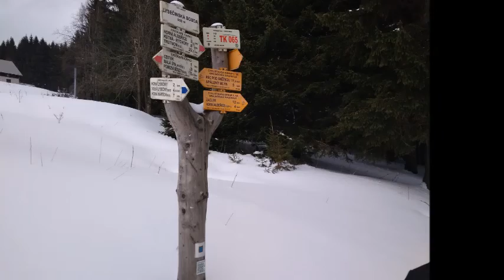Snežka 2020,1 část